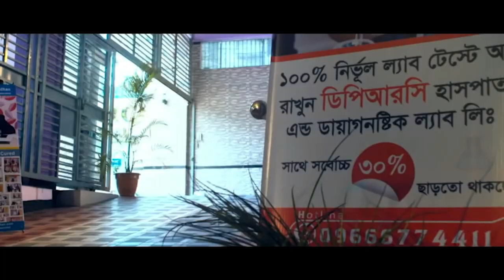ছোট্ট এই মেয়েটির হিপ জয়েন্ট নষ্ট হয়ে গিয়েছিল । হাটতে পারত না । আলহামদুলিল্লাহ এখন সে হাটতে পারে avn